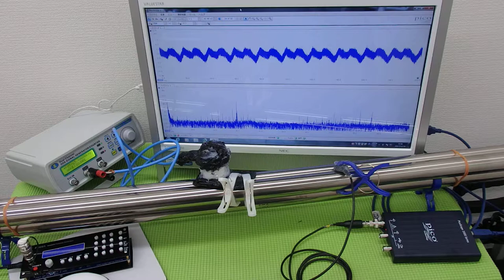対象物の振動モードに合わせた、超音波制御技術 ultrasonic-labo